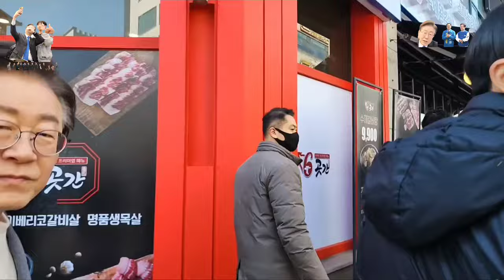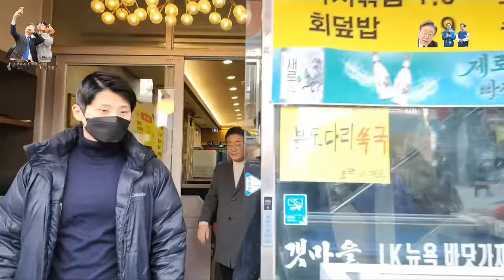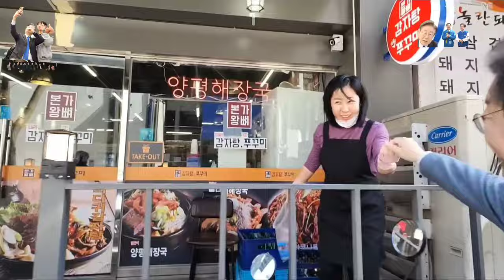2024.3.9일 여기 인천 계양입니다 (무음)2배속영상 ~이재명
기호1번이고요 전국 싹다 1번 입니다~@mykorea대통령